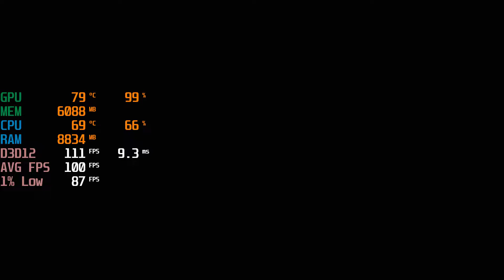Shadow of the Tomb Raider - i3 12100F + RTX 3060 - 1080p Max Settings - Benchmark Fps Test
00:00 Max Settings

Specs :
CPU: i3 12100F ( Stock Cooler )
MOTHERBOARD: ASrock H610M HDV/M.2 ( Set to 95W )
RAM: Klevv Performance 16GB Ram - 8GB*2 3200Mhz ( Dual Channel )
SSD: 970EVO M.2 250GB SSD
GPU: Zotac Gaming Twin Edge OC RTX 3060 ( Stock )
PSU : EVGA 600W W2 80+
CASE : TECWARE NEXUS M - Stock fans